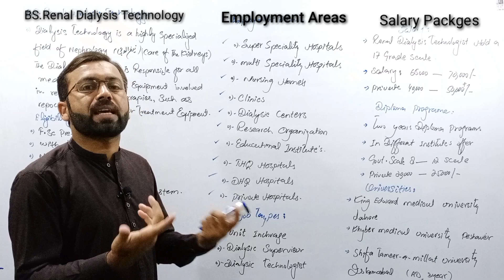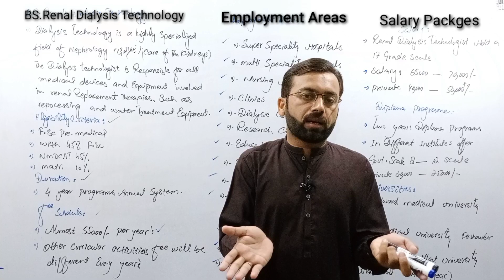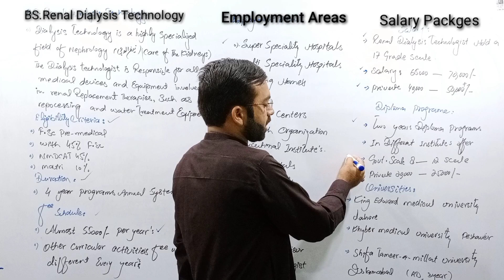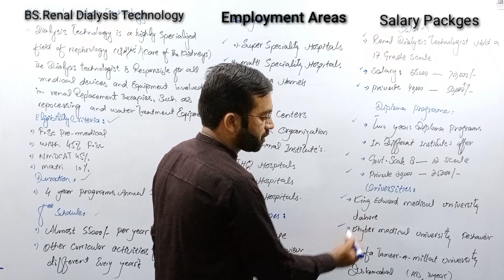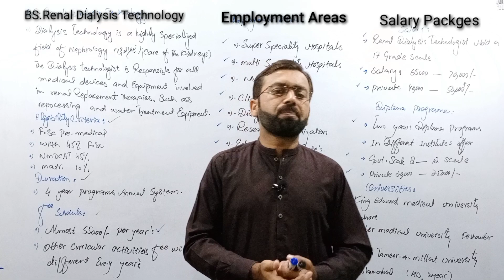Scope of Renal Dialysis Technology | How to become Dialysis Technologist | BS Renal Dialysis Tech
BS Renal Dialysis Technology

1. What is BS Renal Dialysis Technology

2. Duration of BS Renal Dialysis Technology

3. Eligibility of BS Renal Dialysis Technology

4. Merit of BS Renal Dialysis Technology

5. Merit in Public Sector BS Renal Dialysis Technology

6. Merit in Private Sector BS Renal Dialysis Technology

7. Fee in public sector BS Renal Dialysis Technology

8. Fee in private sector BS Renal Dialysis Technology

9. Scope of BS Renal Dialysis Technology

10. Jobs of BS Renal Dialysis Technology

11. Employment areas of BS Renal Dialysis Technology

12. Career of BS Renal Dialysis Technology

13. Worth of BS Renal Dialysis Technology

14. Career counselling for BS Renal Dialysis Technology

15. Future of BS Renal Dialysis Technology

16. Aims and objectives of BS Renal Dialysis Technology

17. Critically analysis of BS Renal Dialysis Technology

18. Carrer opportunities BS Renal Dialysis Technology

19. Salary in public sector BS Renal Dialysis Technology

20. Salary in private sector BS Renal Dialysis Technology

21. private sector universities for BS Renal Dialysis Technology

22. Public sector universities for BS Renal Dialysis Technology

23.how to become dialysis technologist